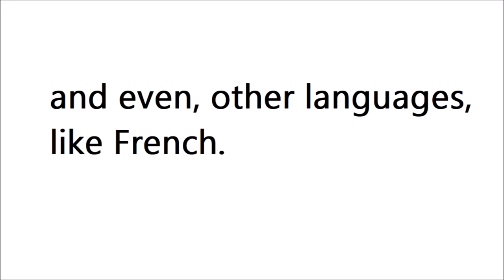Hire a voiceover actor for your video? What if you didn't have to?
Have you ever thought you'd need to hire a voice over actor for your video?

It's pretty expensive but I can help you with over 30 different voices.

Send me some text sample (like 4-5 phrases) and I'll send you a dozen different voice samples for you to choose.